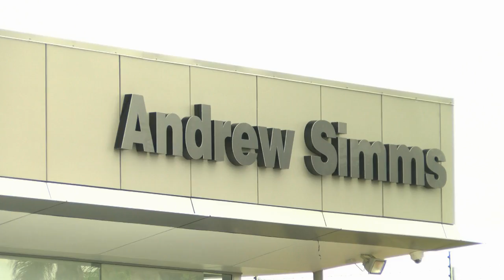andrewsimms.co.nz - Pre Event intro - Targa Bambina 2016